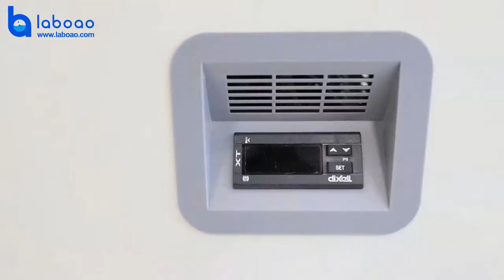-86°C ultra low temperature chest freezer - LABOAO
LABOAO is professional supplier of ultra low temperature freezer, pls check
This video is for  -86°C ultra low temperature chest freezer show.